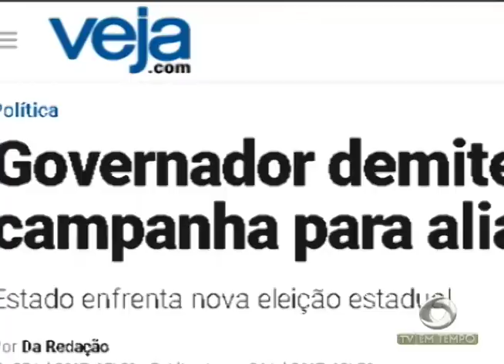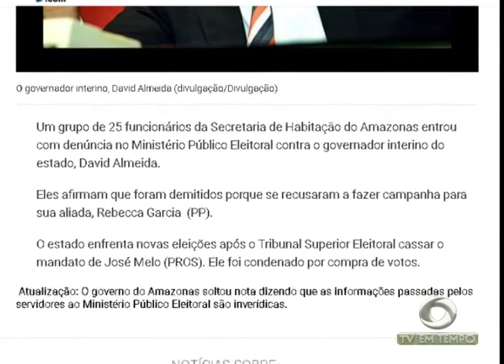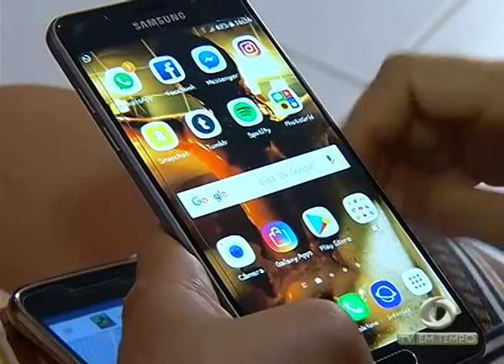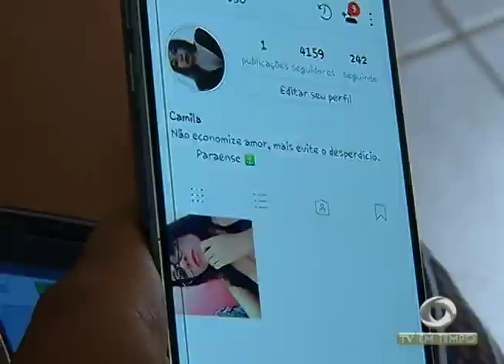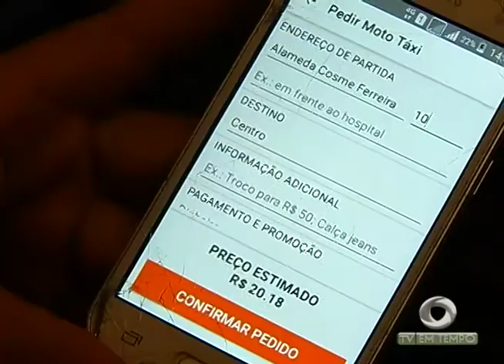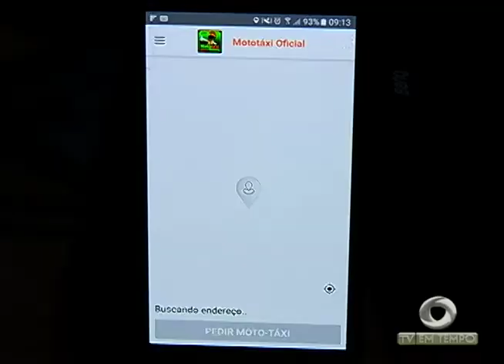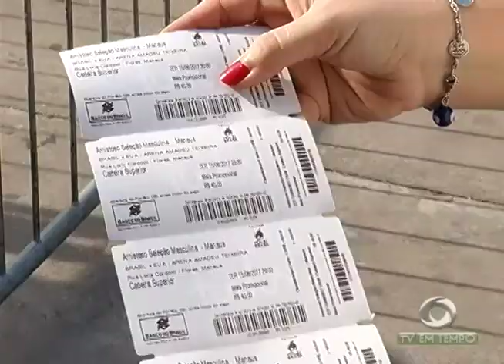BOLETIM EM TEMPO (25.07.2017) NOITE